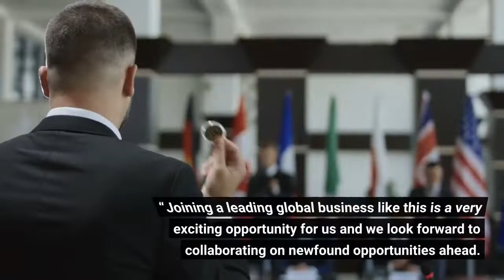Banijay Set To Acquire ‘Mythbusters’ Firm Beyond International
Banijay is set to acquire Australia’s Beyond International in a deal worth more than $30M. The Big Brother and MasterChef firm has entered into what’s been described as a Scheme Implementation Deed to buy Beyond, which has been listed on the Australian Securities Exchange since 1987. According to a filing to the ASX, shareholders will get A$0. 77 a share, a representing a 57% premium. This values the deal at an estimated $A47M ($30. 7M). Once the deal closes, Dublin-headquartered Beyond will cease being publicly traded and become a wholly owned subsidiary of Banijay. Financial details were not disclosed. For the international TV community, the deal will likely be the talk of Mipcom later this month and represents France-based Banijay’s biggest M&A move since it closed its deal to acquire Endemol Shine Group in 2020. Prior to that, it had merged with Zodiak Media in 2016. Banijay itself is now part of FL Entertainment, which formed in July this year and is listed on Euronext Amsterdam through an agreement with SPAC investment group. Beyond International Managing Director and CEO Michael Borglund remains in post following the announcement.“The Beyond board is very much supportive of the deal, which will see us join Banijay’s group, bolstering its standing in what is an increasingly competitive market, ” he said. “Joining a leading global business like this is a very exciting opportunity for us and we look forward to collaborating on newfound opportunities ahead. ”Beyond is behind shows such as MythBusters, My Lottery Dream Home, Pooch Perfect, Love It Or List It Australia, Troppo and Halifax Retribution. It has been a buyer itself in the past, hoovering up the assets of rival distributor TCB Media Rights in April 2020. Both Banijay and Beyond are well established in production and distribution, with Banijay owning a library of more than 130, 000 hours and Beyond’s sales arm Beyond Rights adding another 8, 000, including Highway Thru Hell, Heavy Rescue: 401, Massive Engineering Mistakes, Halifax: Retribution, MythBusters and Deadly Women. Beyond’s production arm, meanwhile, is behind Back in the Groove, a new dating series for Hulu, produced in partnership with Walt Disney Television Alternative; property franchise Love It or List It Australia; eight-part scripted series Troppo that’s co-produced with EQ Media and going out through Freevee in the U. S. and the ABC in Australia; and several soon-to-be-announced series that are in production across a number of markets.“As content demand continues to soar, catalogue remains key, and in acquiring Beyond, we would take our offering up considerably, ” said Banijay CEO Marco Bassetti. “Primarily bolstering our IP and production portfolio in the English-language and factual space, with Beyond’s complementary content, the deal can enhance our position as a leading go-to for clients and commercial partners alike.